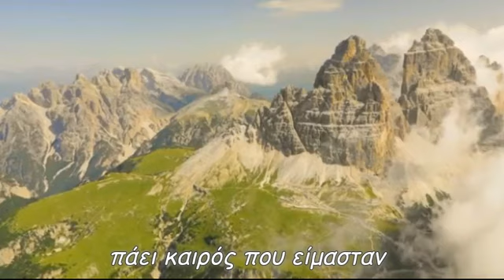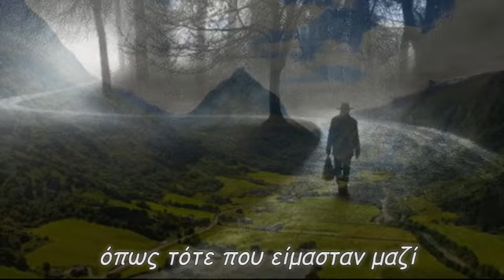Ευχές και αναμνήσεις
βυθίζω το βλέμμα μου στα περασμένα
ανασύρω τις μνήμες μου
συλλέγω τις ευχές σου
και όλα μου τα σ'αγαπώ
πάει καιρός που είμασταν
χέρι χέρι στο ίδιο όνειρο μαζί
στο ίδιο όνειρο που η μοίρα
χωρίς αιτία το έκοψε στα δυο
τώρα σε κάθε ανατολή
τα όνειρα πεθαίνουν
ξεχασμένα στης λήθης το συρτάρι
και ανασταίνονται τις νύχτες
να ζεστάνουν την καρδιά μου
όπως τότε που είμασταν μαζί
star30300
Παραγωγή Νοέμβριος 2021